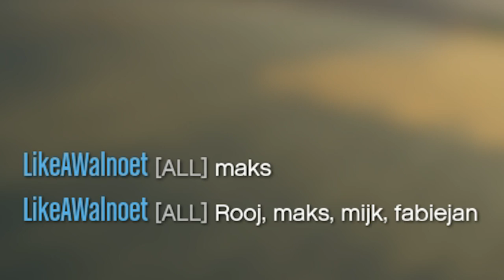BOWLING ONGELUK!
:o

---) IGN Info:
Steam: LikeAWalnut
Minecraft: LikeAWalnut
Origin: LikeAWalnut
PSN: Mrwalnutt